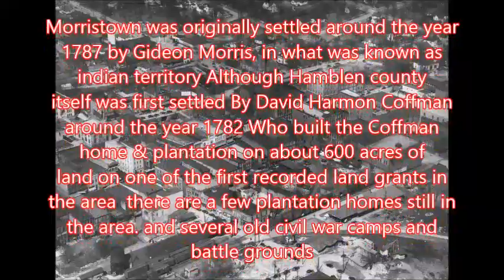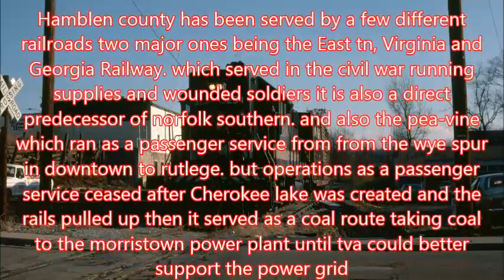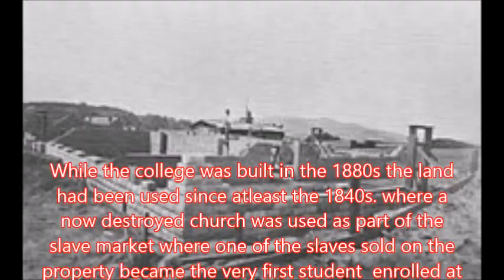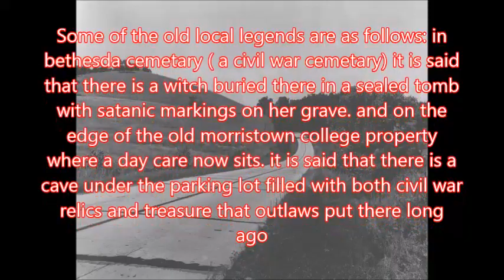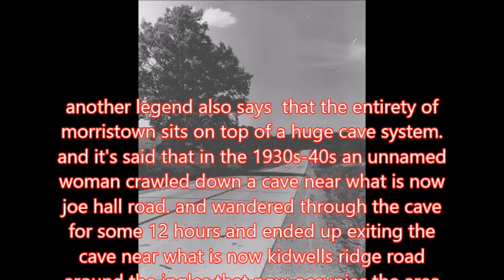History of Morristown Tennessee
This is video owned by the creator and owner of the Old History Channel.